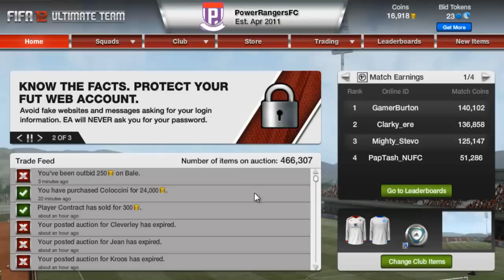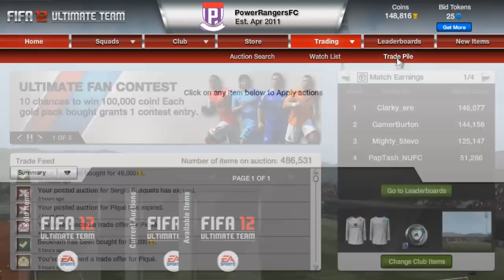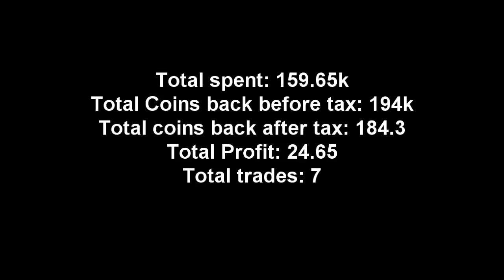Fifa 12 | Road To 500K Episode 8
60+ Likes for a episode on wednesday :)
When i was recording this i wasn't feeling my best so i apologies :) ALL TRADING IS DONE ON PS3